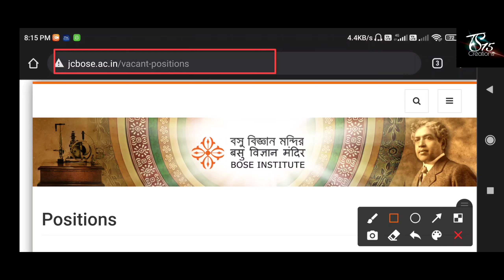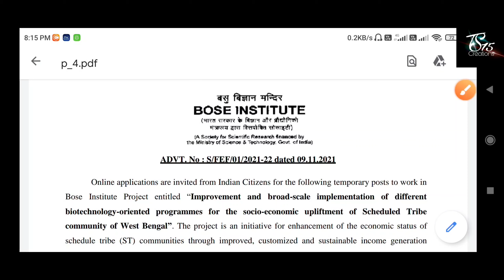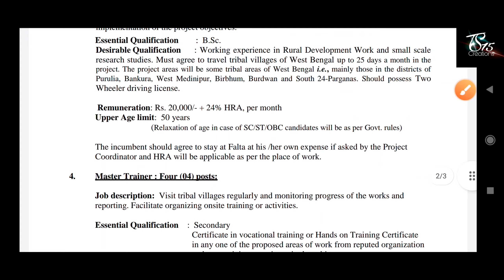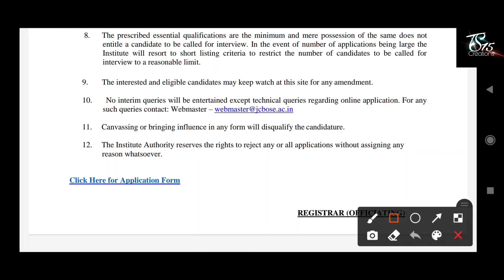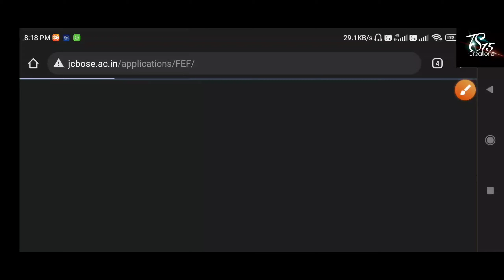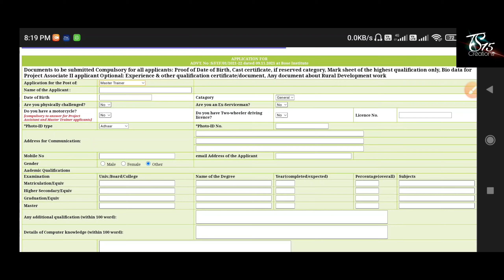রাজ্যে মাধ্যমিক পাশে সরকারি কলেজে গ্রুপ সি ও জুনিয়র অফিসার নিয়োগ | Gov College Job In 10th Pass